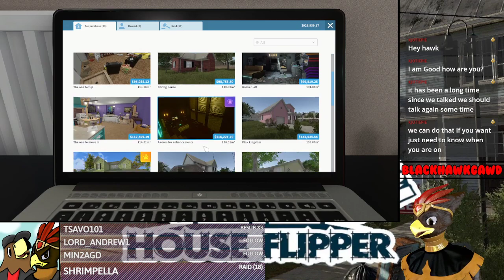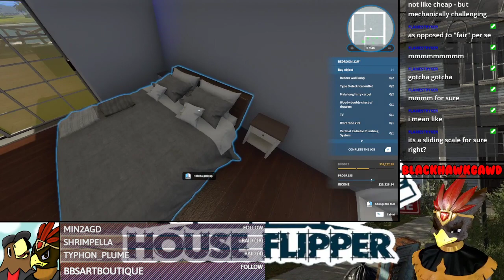I want the golden retriever pls - 18/5/22